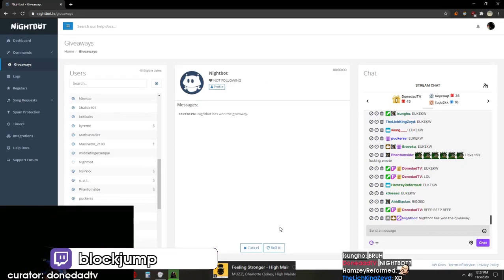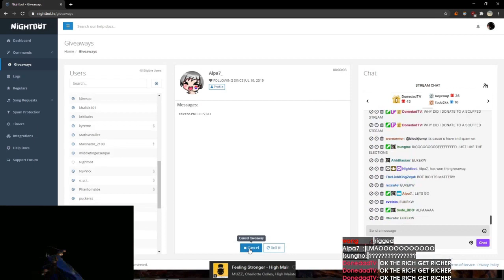Daily Black Desert Online Plays: DON'T AUTOPATH IN OLUN's VALLEY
Every day, Gloomshot:
- And compiles these highlight videos into convenient playlists for max MMO viewing pleasure!

This process is done automatically, but I make updates to the curation algorithm every day. Help me improve it by leaving a comment about what streams you enjoyed / didn't enjoy.

NOTE: If you are a MMO content creator and don't want your videos to be promoted here, just shoot me a message (email is best) and I'll edit the algorithm to blacklist your stream.

=== BLACK DESERT ONLINE HIGHLIGHT CLIP SOURCES ===

Content creators are what makes the MMO community, so if this video introduced you to a stream you like, please support them by viewing their channel and SUBSCRIBING so you can see the action live at the source.

Source streams for today's compilation video:

[00:00] Mmo_Black Desert Online Highlight #1: "bs nerf" streamed by sofrosty clipped by nohbdyy
[00:14] Mmo_Black Desert Online Highlight #2:  streamed by choice clipped by gloomshot v2.0
[00:47] Mmo_Black Desert Online Highlight #3: "Ninja Blackstar Awakening" streamed by brizztv clipped by brizztv
[01:05] Mmo_Black Desert Online Highlight #4: "don't autopath in olun's valley" streamed by bairoghaan clipped by ithiii
[01:43] Mmo_Black Desert Online Highlight #5:  streamed by vert clipped by gloomshot v2.0
[02:13] Mmo_Black Desert Online Highlight #6: "Striker Blackstar Awakening" streamed by brizztv clipped by brizztv
[02:31] Mmo_Black Desert Online Highlight #7: "RIGGED  EUKEKW/NAKEKW bdo partner code giveaway to NIGHTBOT?! then ALPA?! " streamed by blockjump clipped by donedadtv
[03:30] Mmo_Black Desert Online Highlight #8: "weirdos" streamed by elly clipped by gloomshot v2.0
[04:05] Mmo_Black Desert Online Highlight #9: "" streamed by bosbesp clipped by bosbesp
[04:30] Mmo_Black Desert Online Highlight #10: "Flag" streamed by renzid clipped by xcroffx
[04:54] Mmo_Black Desert Online Highlight #11:  streamed by mrrapolas clipped by gloomshot v2.0
[05:26] Mmo_Black Desert Online Highlight #12: "PMA Crim?" streamed by crimson_yin clipped by crimson_yin
[06:16] Mmo_Black Desert Online Highlight #13: "Pri Duo Tri Tet Pen" streamed by jordan_tv clipped by mozokas
[06:42] Mmo_Black Desert Online Highlight #14: "Berserker Blackstar Awakening" streamed by brizztv clipped by brizztv
[07:01] Mmo_Black Desert Online Highlight #15: "Cassata " streamed by hookyhook clipped by godzerozeroseven
[07:26] Mmo_Black Desert Online Highlight #16:  streamed by elly clipped by gloomshot v2.0
[07:55] Mmo_Black Desert Online Highlight #17: "Censored Ninja refuses to duel Ranger for spot" streamed by asunastream clipped by asunastream
[08:38] Mmo_Black Desert Online Highlight #18: "Megumi Speech, This is our guild leader ladies and gents. UwU" streamed by qtpugs clipped by lynettiespaghetti
[09:13] Mmo_Black Desert Online Highlight #19:  streamed by kingberserker_ clipped by gloomshot v2.0
[09:46] Mmo_Black Desert Online Highlight #20: "Censored Ninja Refuses To Duel Ranger for spot Part 1" streamed by asunastream clipped by asunastream
[10:46] Mmo_Black Desert Online Highlight #21: "Ball fight" streamed by renzid clipped by xcroffx
[10:57] Mmo_Black Desert Online Highlight #22:  streamed by choice clipped by gloomshot v2.0
[11:30] Mmo_Black Desert Online Highlight #23: "Musa Blackstar Awakening" streamed by brizztv clipped by brizztv

=== FEATURED MMO STREAMER ===

This week's best clip comes from sofrosty.